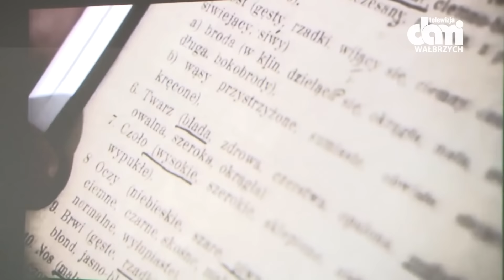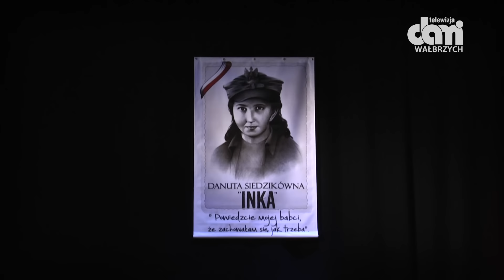W hołdzie Ince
Wałbrzyskie Zrzeszenie Wolność i Niezawisłość zaprosiło na koncert z okazji Dnia Pamięci "Żołnierzy Wyklętych"